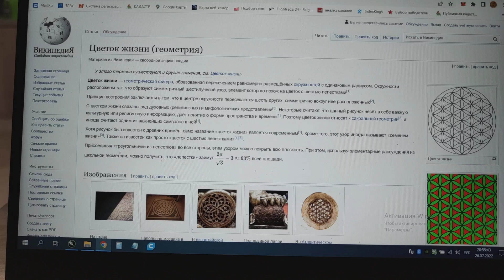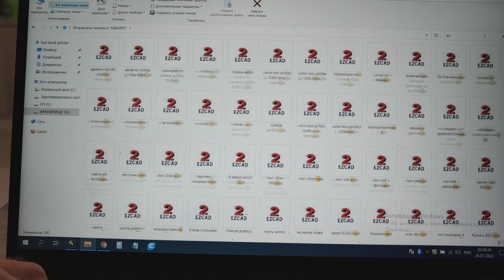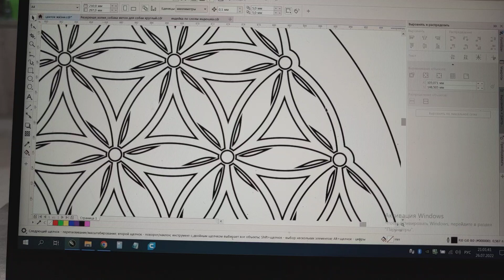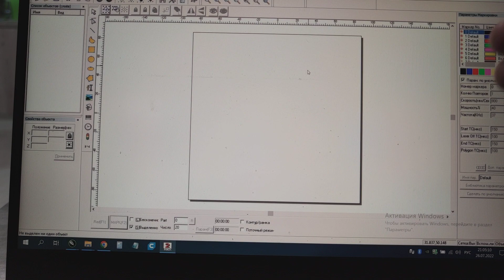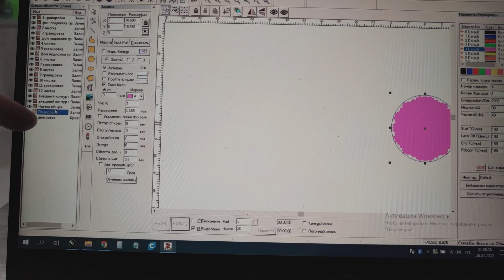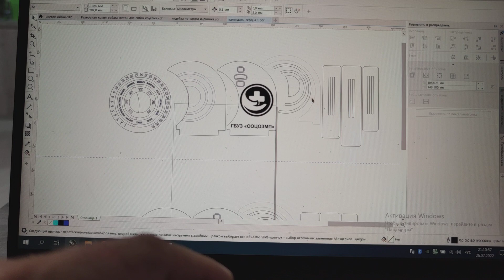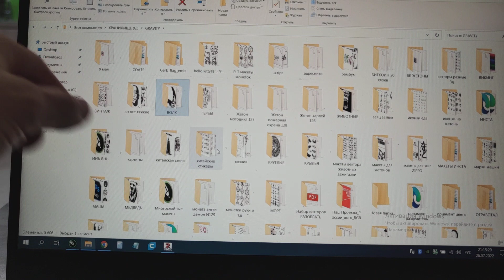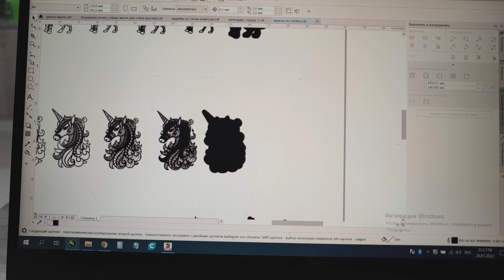По чём макет Бро? Почему я так ценю свои макеты!🤪